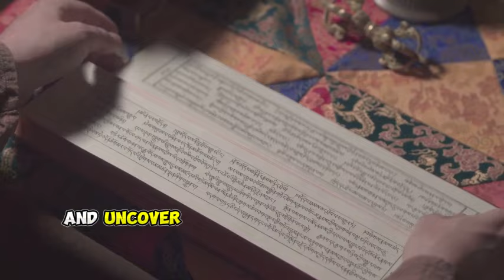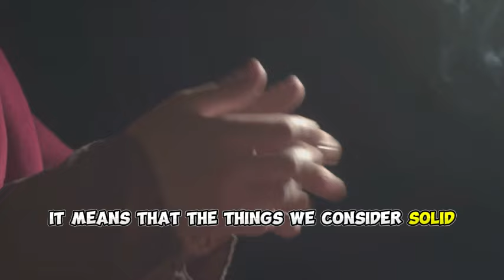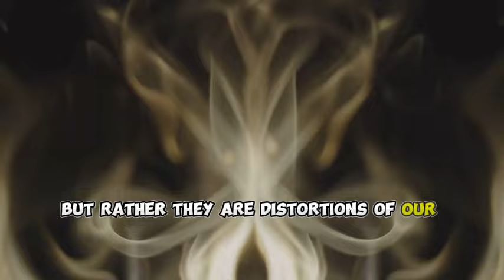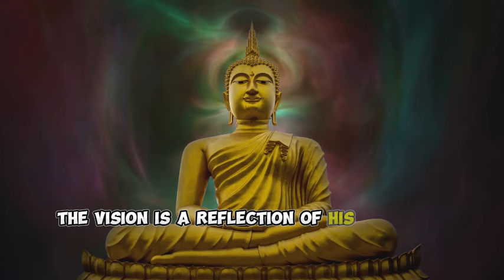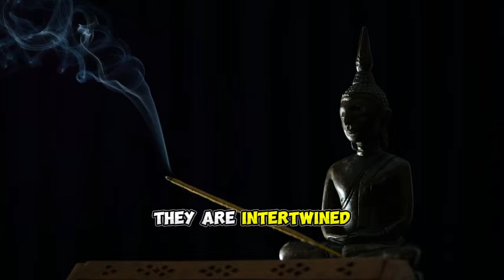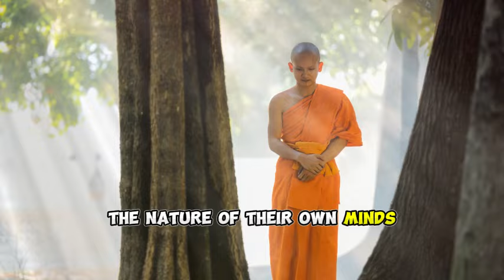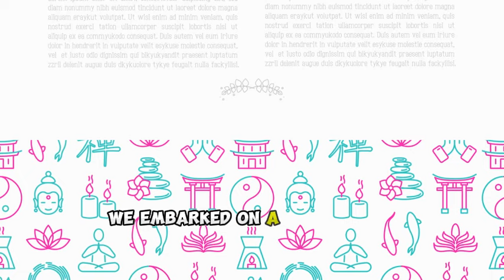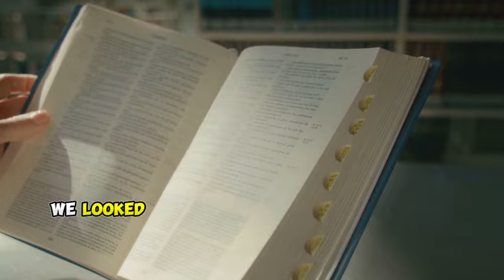Buddhist Wisdom on Hallucinations vs Reality | Wisdom Insights from Buddhism Philosophies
In this captivating video, we embark on a thought-provoking journey to explore the fascinating Buddhist philosophy on hallucinations and reality. Join us as we dive deep into ancient teachings, shed light on modern interpretations, and reveal practical applications of this profound wisdom. Discover how Buddhist principles can enrich our understanding of the mind and challenge conventional notions of perception. Prepare to be inspired, challenged, and enlightened. Let's embark on this enlightening quest together!

OUTLINE:

00:00:00 Introduction
00:02:06 Engaging with Our Content
00:02:50 The Buddhist concept of reality
00:05:12 Hallucinations in Buddhism
00:07:14 The Intersection of Reality and Hallucination
00:09:27 Modern Interpretations and Applications
00:12:24 Conclusion

About Us:

Welcome to a captivating episode where the serenity of ancient wisdom intertwines with contemporary living. Dive into a compelling Zen story in English that guides you on a journey to self-realization, mastering emotions, and cultivating inner balance. 🧘‍♂️💆‍♀️

Set forth on this enlightening exploration into self-awareness and emotion regulation, piercing the very essence of our chosen narrative. 📜🔍

Unearth the techniques of tranquility, resilience, and peace within the lessons of this story, the very epitome of Serenity and Balance. 🧡💎

We'll dissect the Zen story's symbolic layers, its philosophical core, and its real-world applications. Gain unparalleled insights and actionable strategies to harmonize your emotions and adopt a life of equilibrium. 🌈🚀

Join us in deciphering the wisdom embedded in this Zen tale. Ready yourself to channel inner might and discover serenity amid the whirlwind of daily existence. 💪🤯

Embark on this transformative experience. Together, let's tread the path of wisdom and enlightenment. 🙏✨. 🎥👁️‍🗨️✨